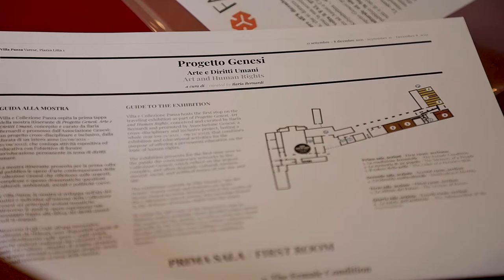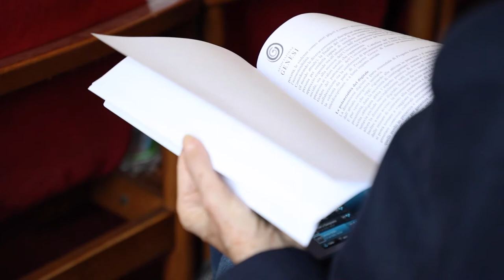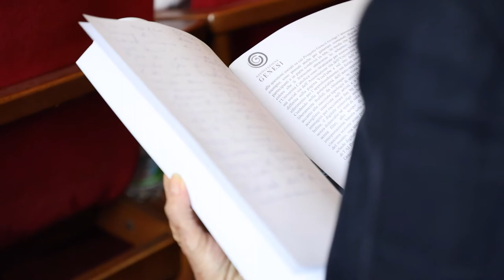Letizia Moratti, Presidente dell’Associazione Genesi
Trentadue opere unite da un unico fil rouge: i diritti umani, raccontati attraverso l’arte contemporanea. Ecco lo scopo di “Progetto Genesi. Arte e diritti umani”, presentato oggi 21 settembre in una conferenza stampa in Università Cattolica del Sacro Cuore. L’iniziativa promossa da Associazione Genesi ha tra i suoi promotori assieme all’Ateneo il Ministero della Cultura, FAI, la Commissione Nazionale Italiana per l’UNESCO e Rai per il Sociale.